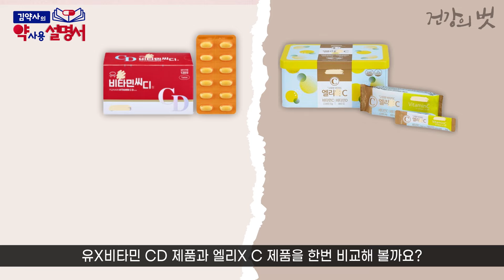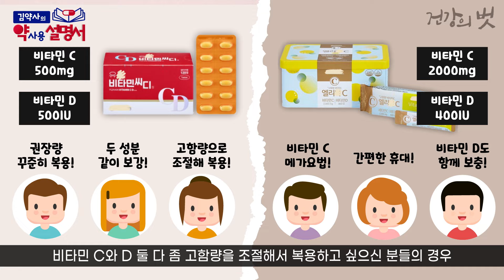비타민C와 D를 한번에 섭취하려면 어떤게 좋을까? [약사용설명서]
요즘 비타민 C도, 또 비타민 D도 정말 많이 챙겨드시고 계신데요. 그렇다보니 비타민 C와 D를 함께 포함한 제품들도 나와 있죠?
오늘은 비타민 C와 D를 포함한 제품을 비교해보겠습니다.
그럼 오늘의 약 사용 설명서 시작하겠습니다.